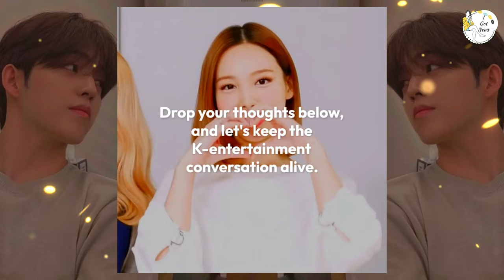SEVENTEEN's S.Coups Granted Military Service Exemption for Compelling Reason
🎖️🎤 Dive into the intriguing story behind SEVENTEEN's S.Coups being exempted from military service, as we uncover the surprising reason that led to this decision! 💫🔍

In this exclusive video, we explore the fascinating details surrounding S.Coups' exemption from mandatory military service, shedding light on the unique circumstances that played a role in this significant development. From legal considerations to health-related factors, every aspect of the decision is dissected for a comprehensive understanding. 💡💼

Join us as we delve into the implications of S.Coups' exemption for SEVENTEEN and the K-pop industry as a whole. From the impact on group dynamics to future career opportunities, we analyze the potential outcomes and what this means for S.Coups' personal and professional journey moving forward. 🌟🎶

Through expert insights, insider reports, and expert analysis, we uncover the broader implications of S.Coups' exemption and its significance within the context of South Korea's military enlistment laws. From legal precedents to societal perceptions, we examine the multifaceted aspects of this complex issue. 🌐⚖️